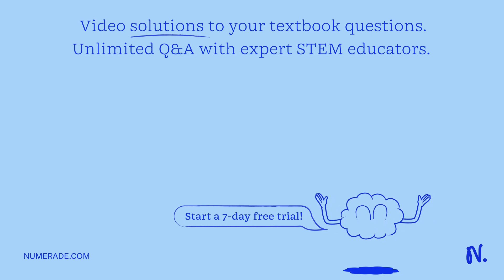Explain how shared, conserved, fundamental processes and features support the concept of common anc…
Explain how shared, conserved, fundamental processes and features support the concept of common ancestry for all organisms. (Use the terms below) Genetic information ribosomes Genetic code Metabolic pathways